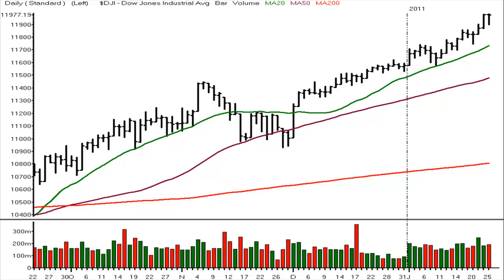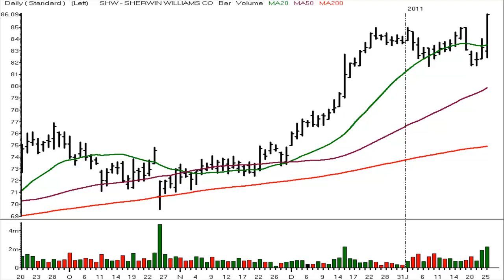Stocks and Sectors on the Radar - 26 January 2011